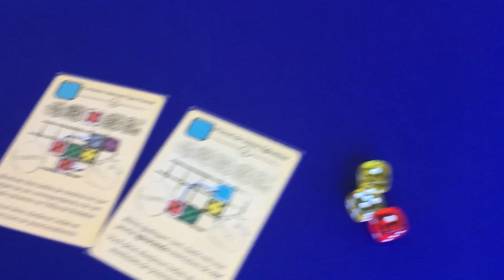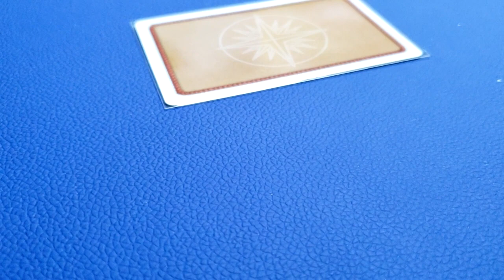Qual o Melhor Tecido para Toalha de Jogo?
Edu Pomper andou pesquisando qual seria o melhor tecido para trocar a sua toalha de mesa para jogos. Isso mesmo, vamos parar de ver aquela toalha verde amaçada no canal. Para isso ele pegou dicas com conhecidos e o pessoal do grupo de whatsapp do canal. Nesse vídeo ele dá várias opções em vários preços para você escolher a que achar melhor.

Veja também o catálogo da Lends para aluguel de jogos em Santa Maria-RS e Porto Alegre: